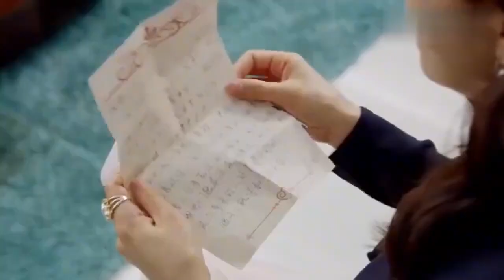妻子突然回家，怎料卻意外撞見妹妹和丈夫的秘密，頓時崩潰大哭！